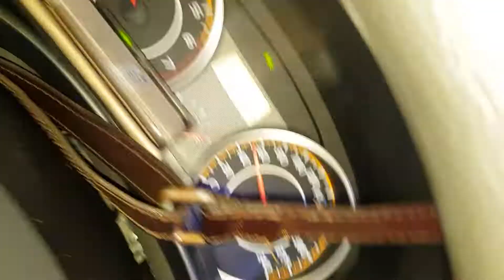當你 2004060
20歲